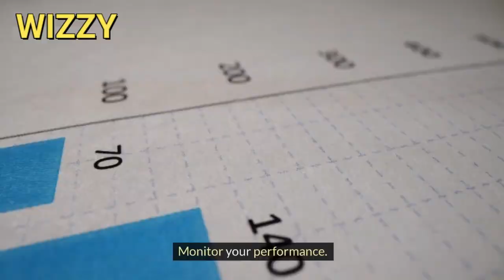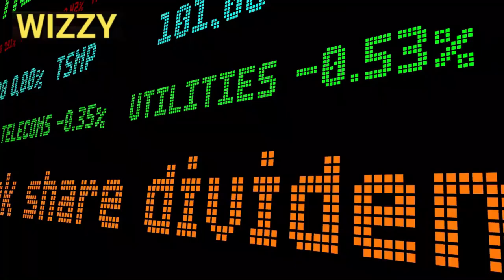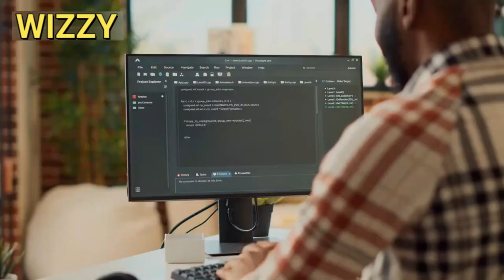How to Make Money Online Today: 3 Money-Making Strategies Unleashed!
🔥 Welcome, savvy hustlers!🔥
Whether you're a side hustler, a digital nomad, or just curious about boosting your income from the comfort of your couch, you're in the right place! Ever wondered if it's truly possible to make a living online? Stick around because today, we're unraveling the secrets, debunking myths, and sharing practical strategies that can turn your laptop into a cash-generating powerhouse.

Remember, success awaits those who take action! 💰🌟🎥